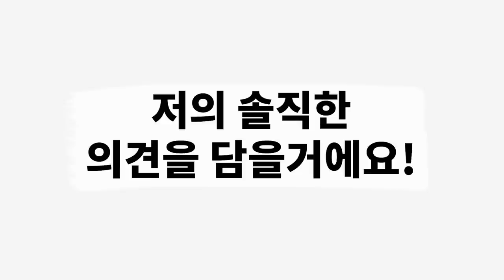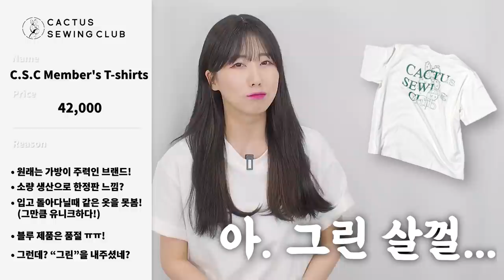[베스트픽] 2021 여름! 키미의 베스트픽 탑10은?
저의 베스트픽이 없으셔서 아쉬우셨죠?ㅎㅎ
그래서 오늘은 제가 선정한 최고의 여름 아이템들을 선정해봤습니다!!
자 그럼 제가 선정한 베스트 탑10은 무엇일까요?

[키미'S BEST PICK]

(1) [로드 존 그레이] oversize stripe s/s tee  ivory/black  - 모델 XL 사이즈 착용

(2) [밈더워드로브] GARDENER'S Blooming UV T-Shirt - 모델 2 사이즈 착용

(3) [캑터스소잉클럽] Member’s T Shirts /  화이트 -모델 3 사이즈 착용

(4)  [스테디에브리웨어] Relaxed Half Sleeved Daily Shirts (Black Check) -모델 3 사이즈 착용

(5)  [YEAh] Summer Knit Vest / Khaki - 모델 FREE 사이즈 착용

(6)  [애쉬아워] 투 턱 린넨 와이드 팬츠 / 블랙 - 모델 S 사이즈 착용

(7) [LAB101] TOM CROP SIDE POINT DISTRESSED WASH -모델 30사이즈 착용

(8) [그라더스] slides 02 suede eastern moss -모델 280 사이즈 착용

(9-1)  [페르커] COY Cocoa brown -모델 M270 사이즈 착용

(9-2) [페르커] PORD Natural -모델 270 사이즈 착용

0:00 오프닝
0:31 키미 - Best pick - 1
0:59 키미 - Best pick - 2
1:18 키미 - Best pick - 3
1:41 키미 - Best pick - 4
2:03 키미 - Best pick - 5
2:33 키미 - Best pick - 6
2:56 키미 - Best pick - 7
3:24 키미 - Best pick - 8
3:44 키미 - Best pick - 9
4:11 키미 - Best pick - 10
4:39 엔딩